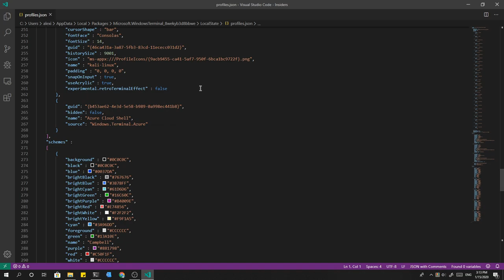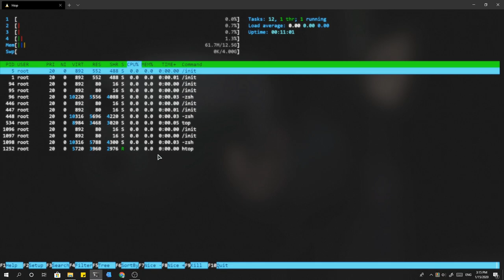Windows 10 Terminal Retro Mode (Demo v0.8)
super sweet gimmick feature on Windows Terminal Preview v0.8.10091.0 release!

Song
Nier Automata OST - Wretched Weaponry